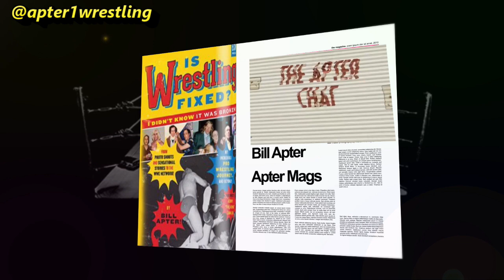CORP. KIRCHNER IS LIVING A FRACKING GOOD LIFE!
Bill Apter caught up for this exclusive interview with Corp. Kirchner Kirchner, booked at conventions by Scott Wilder Promotions talked to Bill about his career and the interesting life he has found himself in now.
Videography by Michael Kauffman